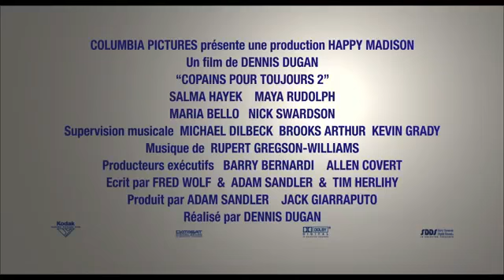Copains pour Toujours 2